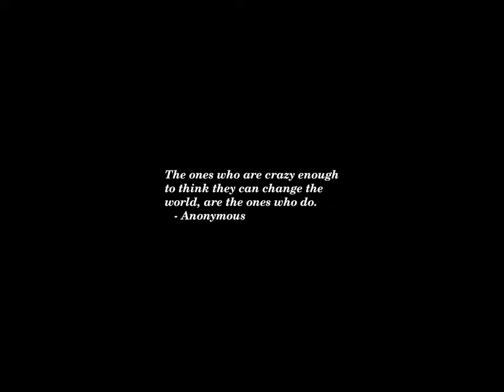Sunset Time-lapse: Wednesday, October 09, 2024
Today's headlines:

Biden and Netanyahu Speak for First Time Since August

Colorado Supreme Court dismisses suit against baker who refused to bake cake for transgender woman

The swing-state counties hit by Hurricane Helene mostly voted for Trump in 2020

What will it take for Ukraine to ‘win’?

The Switch Up Election Series — What polls say about Black voters ahead of November

FEMA head: Volume of misinformation ‘starting to go down’

‘The Wind and the Rain’ Review: How Sunny’s Bar Weathered the Storm

Sanders: Mark Cuban wrong to call for Lina Khan to be replaced

Michigan Students Veto Pro-Palestinian Funding Freeze for Student Clubs